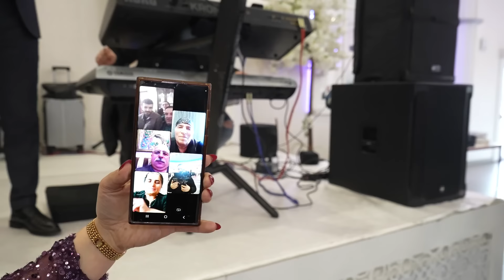Shirania // Fato & Seiran / Part 1 / Jono Temuryan / by KELESH VIDEO